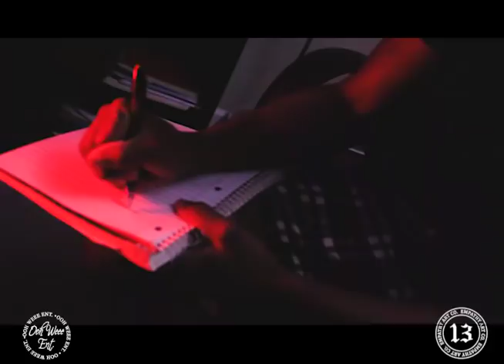PAPA COLE FAKE LOVE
ANOTHER BANGER FROM PAPA COLE PRODUCED BY DEE MARC
OOH-WEEE